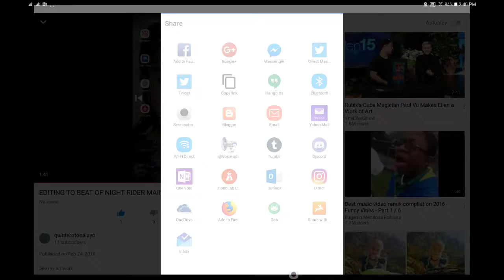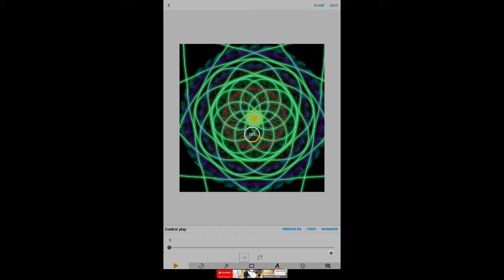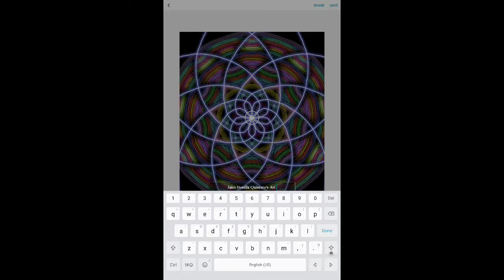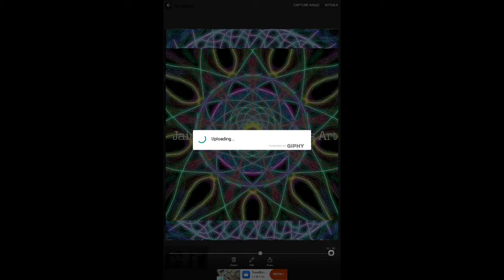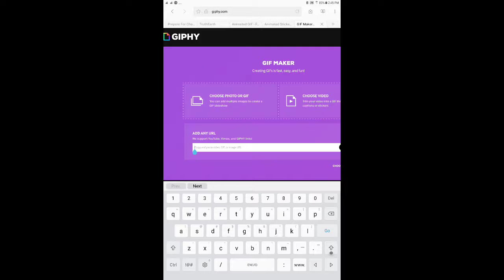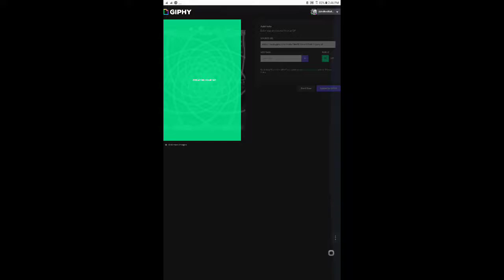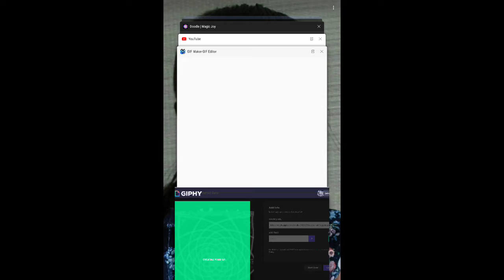How to By Jairo Bonilla Quintero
This Video will teach you how to write giphy files just watch an lear 🙂 from me 🤗